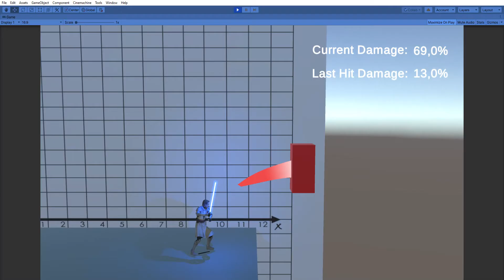Star Wars Smash Prototype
Just some prototyping of a Star Wars Smash Bros game I would want to play.